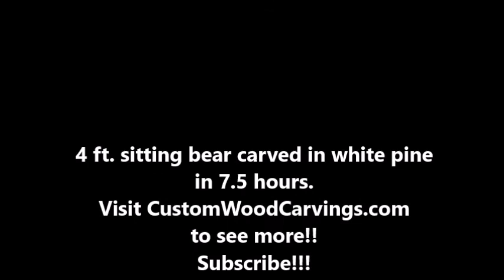Chainsaw carving of 4 ft. sitting bear time lapse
Carved in white pine. This is a time lapse of a day at work. 7.5 hours of carving. to see more!!